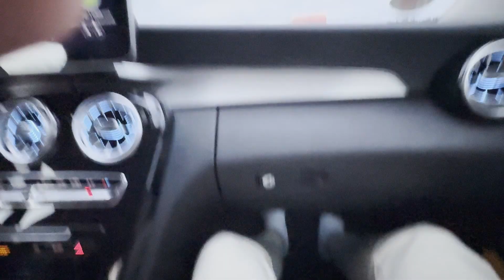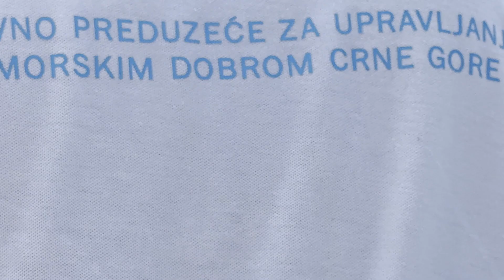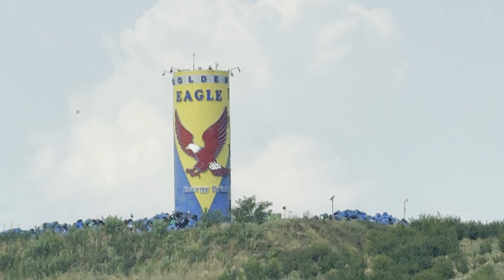Das ERSTE MAL mit dem AUTO 🚙 nach KOSOVO 🇽🇰😍| Vlog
Viel Spaß mit unserem allerersten Vlog! Gerne Feedback in den Kommentaren reinhauen.